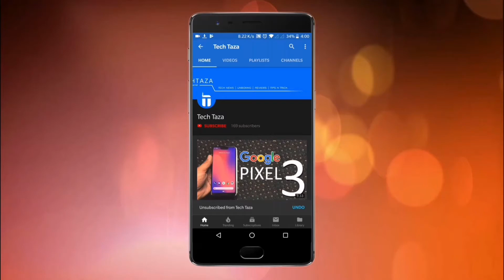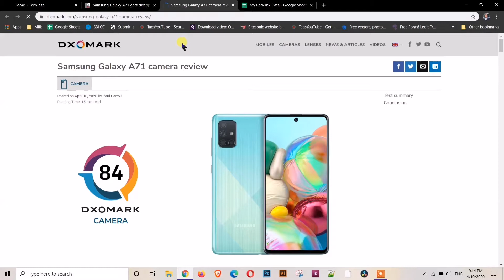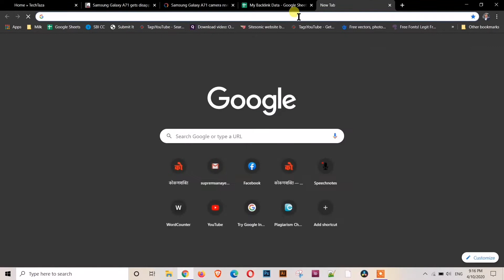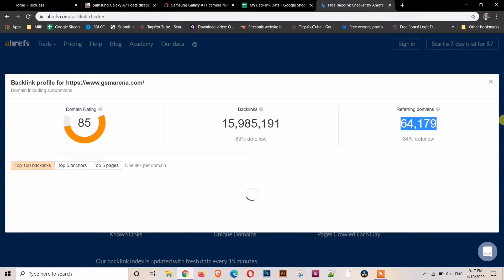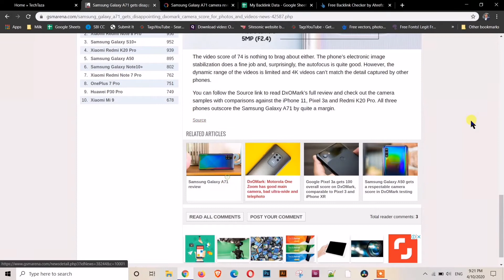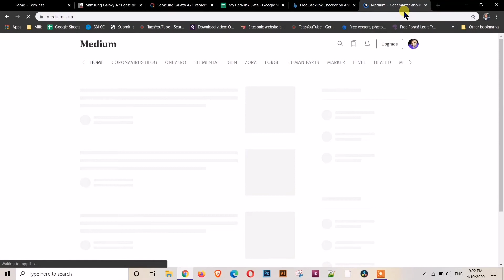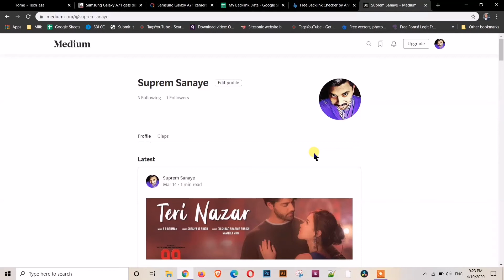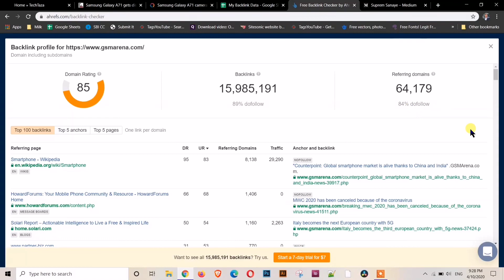What are Backlinks? Things You Should Know in 2020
Backlinks are the most important factor if you want to rank your website and build Domain Authority. In this video you will get know about what is Backlink? and what are types of Backlinks? as well as ways to get Backlinks.